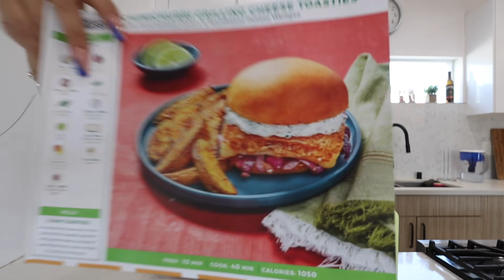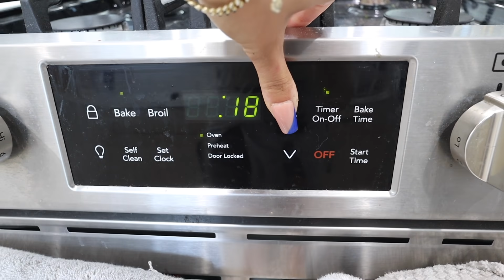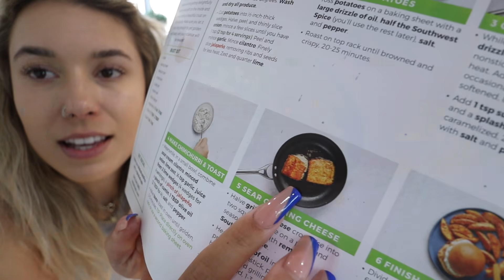COOKING WITH KRISTEN! | Chimichurri Grilling Cheese Toasties!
O M G you guys these were SOOO GOOD.

weewoo